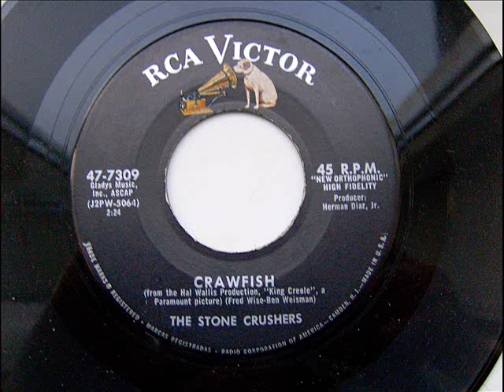THE STONES CRUSHERS - CRAWFISH